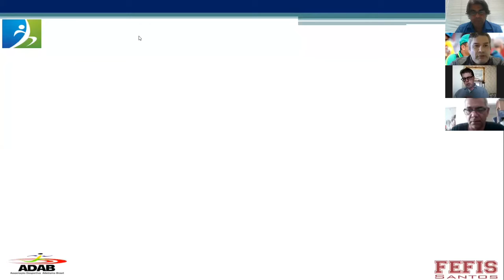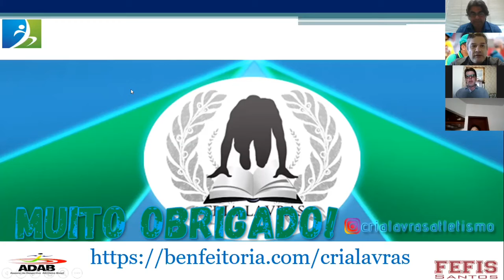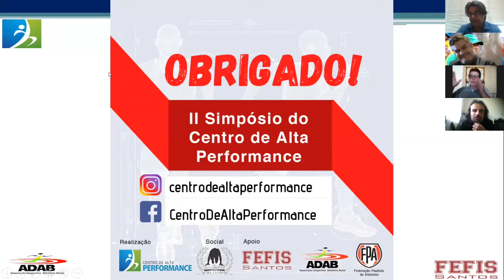II Simpósio CAP - Encerramento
Palestrante: Encerramento

Este Simpósio tem como objetivo a democratização do conhecimento e a manutenção do Projeto Cria Lavras idealizado pelo saudoso Professor Fernando de Oliveira.

FINANCIAMENTO COLETIVO

Apoiada pela @adabatletismo e por um grupo de amigos (agora amigosdocria) do nosso pai - professor Fernando, foi lançada a VaquinhaDoCRIA.

O objetivo é custear a manutenção por 18 meses da Casa dos Atletas na cidade de Lavras com o valor captado.

Você quer ajudar o CRIA?

Vamos nessa com a gente! Contamos com suas contribuições.